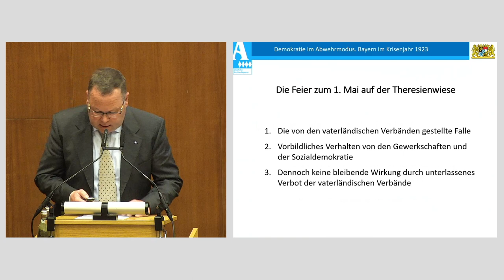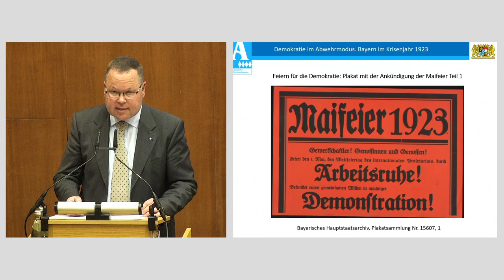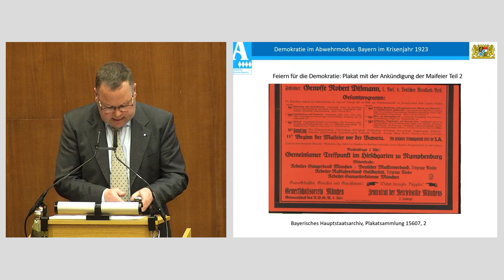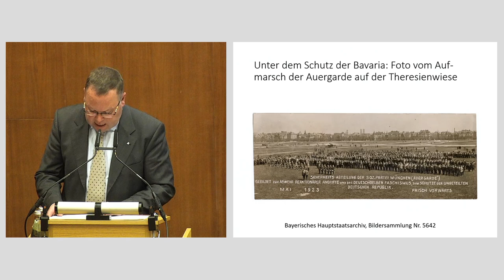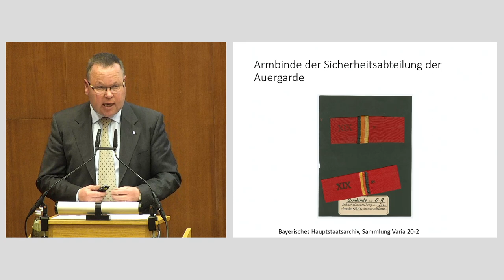Machtdemonstration der Gewerkschaften: Vortrag von Dr. Johann Pörnbacher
Dr. Johann Pörnbacher befasst sich mit Sammlungsgut in der Abteilung V des Bayerischen Hauptstaatsarchivs, das aus der Arbeit der Gewerkschaften und der Sozialdemokratie erwuchs. Zur Maifeier 1923 auf der Theresienwiese luden der Zentralrat der Betriebsräte Münchens und der Gewerkschaftsverein München ein. Aufzeichnung aus dem Bayerischen Hauptstaatsarchiv vom 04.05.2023.

Alle Vorträge im Jahr 2023 werden live gestreamt. Die anderen monatlichen Termine der Vortragsreihe zum Krisenjahr1923

Am 9. November 2023 jährt sich zum 100. Mal der Versuch Adolf Hitlers, die erste Demokratie auf bayerischem und deutschem Boden gewaltsam zu  beenden. Der sogenannte Hitler-Ludendorff-Putsch gilt als Eskalations- und Höhepunkt der Krisenjahre der Weimarer Republik in Bayern und spielt in der Beschäftigung mit diesen Jahren eine wichtige Rolle. Auch heute wird im populären Diskurs gerne der Vergleich zu den Weimarer Verhältnissen und der Bedrohung von rechts gezogen. Ausgeblendet wurden und werden dabei häufig die stabilisierenden Kräfte und strukturellen Elemente, die das Überleben der jungen Demokratie gegen die beständigen Angriffe von rechts und links bis 1933 sicherstellten.

In monatlichen Abendvorträgen erläutern renommierte Wissenschaftler*innen die Herausforderungen für die Demokratie und die Demokrat*innen in Bayern im Krisenjahr 1923, ordnen diese in die nationale und internationale Entwicklung der Weimarer Jahre ein und zeigen lange Entwicklungs- und Traditionslinien bis in die Gegenwart auf. Archivar*innen der Staatlichen Archive Bayerns stellen jeweils ein bis zwei herausragende Zeugnisse der Geschichte der Demokratie aus den Krisenjahren der Weimarer Republik vor. Diese Texte stehen online auf unserem Blog